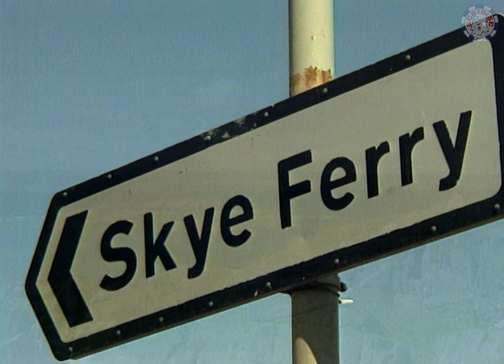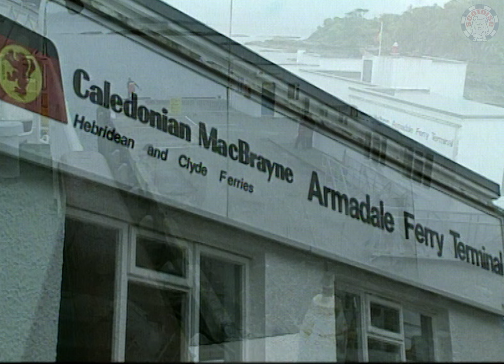Skye Boat Song - Bill Garden's Scottish Philharmonic Orchestra